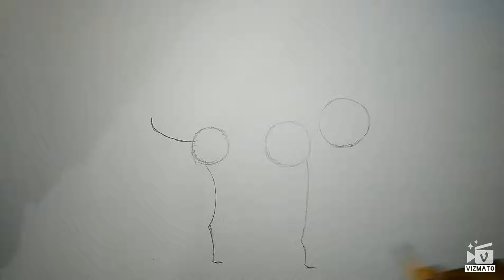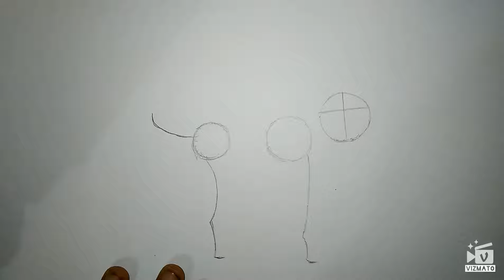Let's Draw a DOG🐕🐕(VIZSALA DOG)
Hi guys
. today's video
LETS DRAW A VIZSALA DOG
ONE OF THE GAURD AND HUNTING DOGS WITH LONG LEGS AND THIN BODY

THIS IS MY NEW PLAY LIST
i.e. DOG BREEDS

I AM GOING TO DO SOME MORE DRAWINGS ON THIS PLAYLIST

AND TOMORROW OR TODAY A NEW VIDEO  ON WILD LIFE OF DOG BREEDS.  .

and also comment which drawing should I do next on any playlist